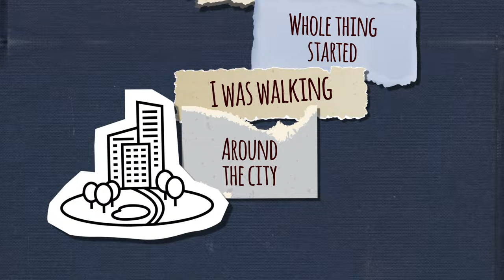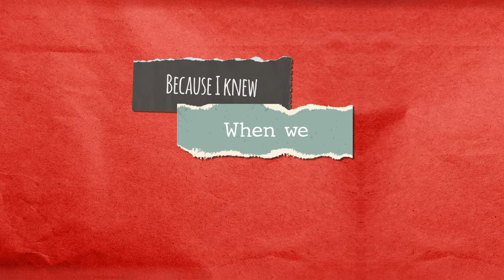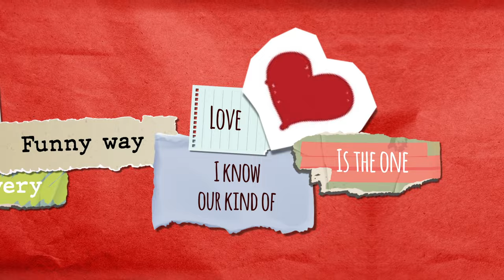Anthony Lazaro - A Different Kind of Love (Lyric Video)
You asked for this, so here we go 😍 My new EP is out on the 13th of July and it includes: A Different Kind of Love, Kisses and Heartbeats ... and my first song in Italian 😉. Are you ready? 🙏

Co-produced and mixed by Danny Humming

A Different Kind of Love

I'm not the guy looking for the perfect lover
The kind of love you’re only seeing in a novel
I wasn't waiting for some shiny unicorn
Uut of thin air
Heralding a new dawn but
All of sudden, you're the hero of my story
I'll celebrate our love in all its stormy glory
I still remember the way this whole thing started
I was roaming around the city , feeling down and brokenhearted
But then I guess
All roads lead to Rome
A full-front collision
On my way home
I cut a corner then we
Hit and crash
That crash has been the first
And hasn’t been the last
Cause it's a different kind of love
From any other
Old school dating is a bore
We're explorers
It's a different kind of love
And everyone is looking
Like we are crazy people
Just escaped from the looney
Sometimes I feel that you are from another planet
The way you’re attracting small disasters like a magnet
And I don't know if you're from outer space
But I can't tell you girl that I'm enjoying the race
Because I knew
When we hit and crashed
My crazy love circus
Was here at last
This is romantic
In a very funny way
I know our kind of love
Is the one made to stay
From any other
We're explorers
The way that you talk
The way that you move
You make fun of me
While I make fun of you
But we always fit
Precise like a glove
I'm really enjoying
Our different kind of love